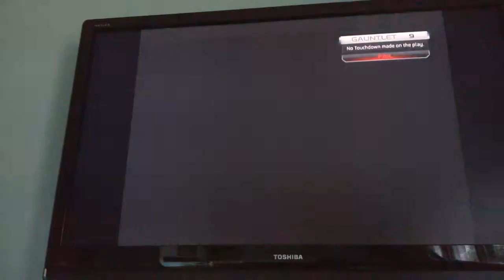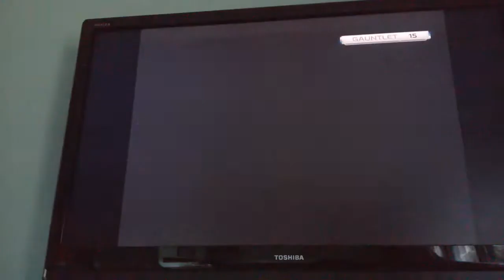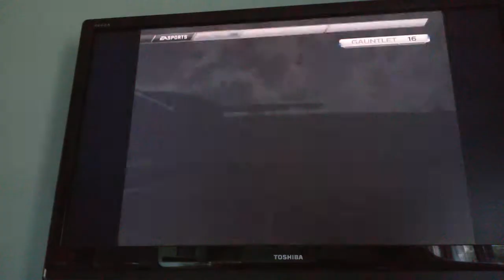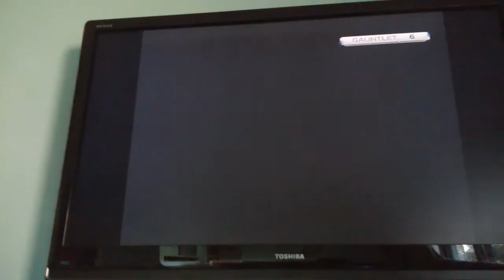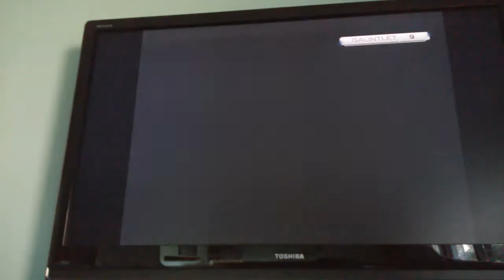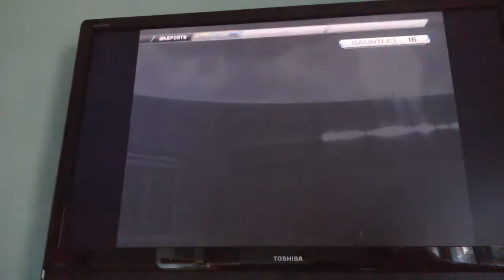Madden 15 gauntlet